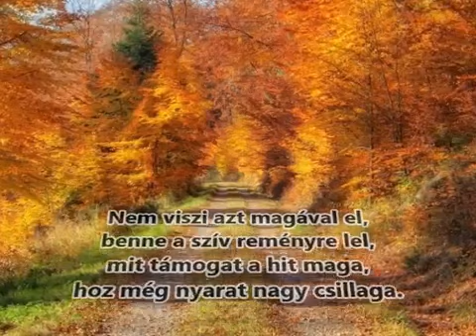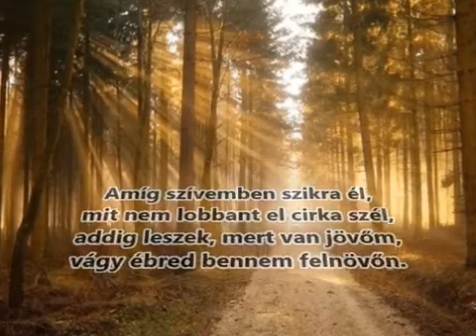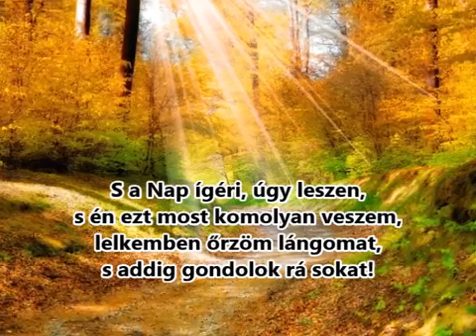Aranyosi Ervin: Elmélkedés az őszről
A videót készítette: Király Erzsébet
Zene: Vangelis Hymne.